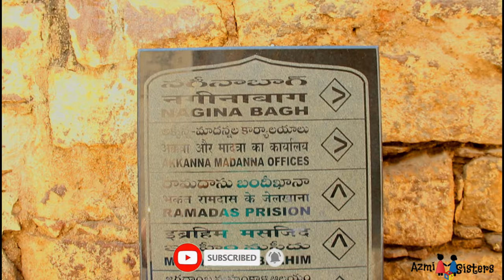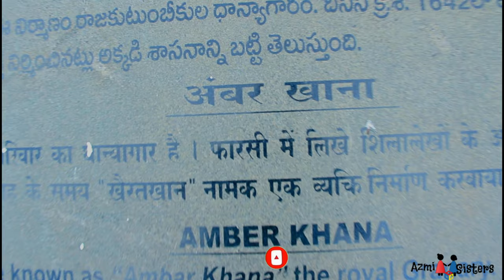Secrets of Golconda Fort | Interesting fact about Golconda | Exploring Hyderabad | गोलकुंडा किला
गोलकुंडा का इतिहास - گولکونڈہ کا قلعہ
گولکنڈہ کا قلعہ
     Friends, through this video I tried to explore not only the Secrets of Golconda Fort and Interesting facts about Golconda but also exploring the first monument of Hyderabad. Obviously trying to promote the beauty of Hyderabad and its tourism on  National and International platforms.Hope you all enjoy it, if yes then share this video with your family and friends.

About Golconda Fort:
 Golconda Fort is located in the western part of Hyderabad city and is about 9 km from Hussain Sagar Lake. The outer fort occupies an area of three square kilometers, which is 4.8 kilometers in length.
    Golconda fort is undoubtedly one of the most magnificent fortress complexes in India. The history of Golconda Fort goes back to the early 13th century when it was ruled by the Kakatiya followed by Qutub Shahi kings, who ruled the region in the 16th and 17th centuries. The fortress rests on a granite hill 120 meters high while huge crenelated ramparts surround this structure.
     It was initially called Shepherd’s Hill, meaning Golla Konda in Telugu while according to legend, on this rocky hill a shepherd boy had come across an idol and the information was conveyed to the ruling Kakatiya king at that time. The king constructed a mud fort around this holy spot and after 200 years, Bahamani rulers took possession of the place. Later the Qutub Shahi kings converted this into a massive granite fort extending 5km in circumference. The fort is considered a mute witness to historic events. The Qutub Shahi's reign at Golconda ended in 1687 when it was run over by Mughal emperor Aurangzeb, who intentionally left it in ruins
    Golconda still boasts mounted cannons, four drawbridges, eight gateways, majestic halls, magazines, stables, etc. The outermost enclosure is called Fateh Darwaza meaning Victory gate after Aurangzeb’s army marched successfully through this gate. At Fateh Darwaza, one can witness fantastic acoustical effects, which is one of the many famous engineering marvels at Golconda. Clapping your hand at a certain point near the dome entrance reverberates which is heard clearly at the hilltop pavilion, almost one kilometer away. This served as a warning note to the inhabitants of the fort of any impending danger Of course, it now amuses visitors. The fort gains an impressive place among the architectural marvels and heritage structures of India and is a testimony to Hyderabad’s glorious past

    Indians: Rs. 25/- Per Person for Swipe Card Rs. 20/-
    Indians Childrens: Free below 15 years
    Foreign Tourists: Rs. 200/- Per Person
    Still Camera: Rs. 25/-
    Sound & Light Show:
        Executive Class Adult Rs. 140 /-
        Executive Class Child Rs.110 /-
        Regular Class Adult Rs. 80 /-
        Regular Class Child Rs. 60 /-